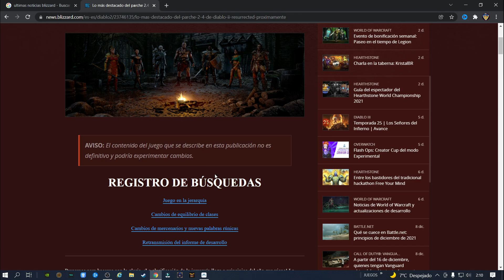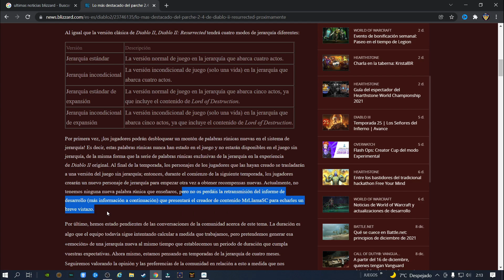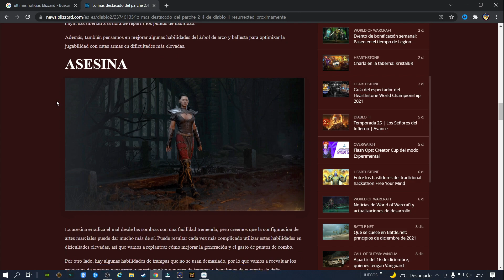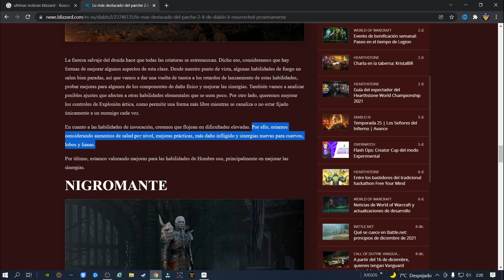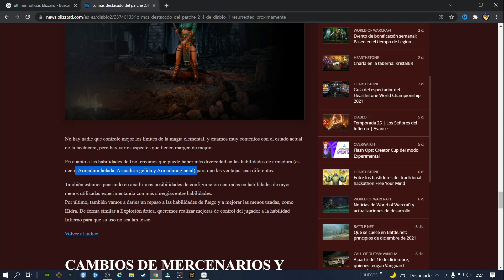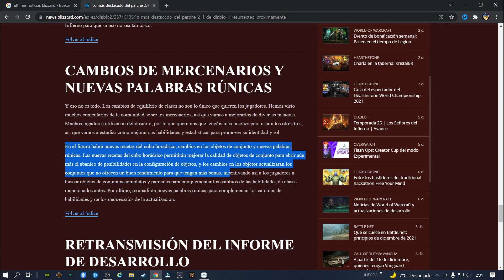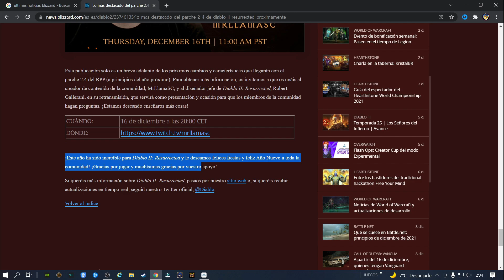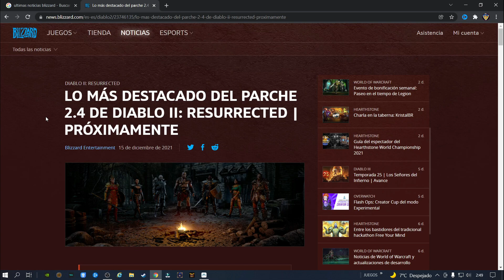💥¡ULTIMAS NOTICIAS ACTUALIZACION 2.4 - DIABLO 2 Resurrected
🔹En este video traigo la nueva noticia, ya viene el Ladder con algunas novedades mas, como balance de personajes, nuevas palabras runicas, nuevas formulas para el cubo, etc...
¡Hola! ¡Soy Asura!
- En este canal encontraras todo tipo de guías y noticias sobre los videojuegos de cualquier plataforma.
- También estoy por Twitch, haciendo directos de Gameplays, tutoriales, Diablo 2, Phasmophobia (Soy Amante del terror), programas con contacto directo con todos los Suscriptores y seguidores.

PROXIMOS VIDEOS DEL CANAL:
DIABLO II:
- Palabras Runicas iniciales
- Donde farmear bases runicas
- Actos Importantes
- Palabras runicas
- Builds
- Rolls
- Crafteos

anuncio diablo 2 resurrected
novedades diablo 2 resurrected
alijo compartido diablo II
progresión cruzada diablo 2
gameolays diablo 2
noticias diablo II
Noticias diablo 2
ultimas noticias diablo 2
ultimas noticias diablo II
secretos diablo 2
sets diablo 2
sets Diablo II
bárbaro diablo 2
asesina diablo 2
asesina diablo II
hechicera diablo 2
paladín diablo 2
amazona diablo 2
druida diablo 2
palabras runicas diablo 2
palabra runica perspicacia
palabra runica espiritu
como crear palabras runicas
armaduras palabras runicas diablo 2
palabras runicas de diablo 2
fortaleza para merc diablo 2
la mejor armadura para merc
fortaleza diablo 2
armaduras para mercenario
armaduras para barbaro
palabra runica silencio
tutoriales palabras runicas
farmear runas